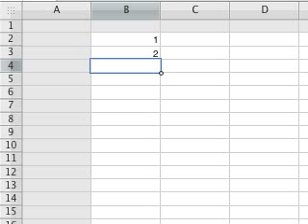Data Fill in Apple's Numbers